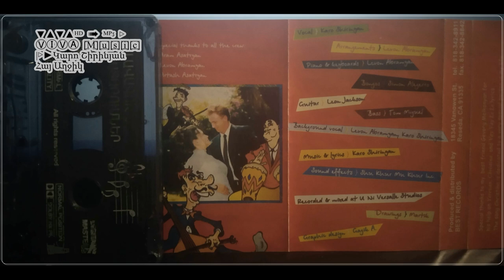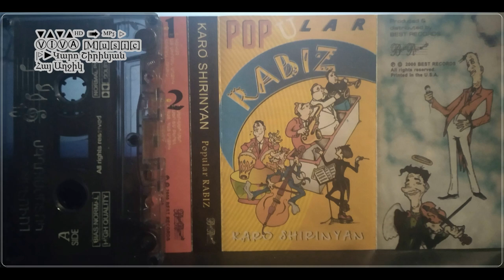Կարո Շիրինյան - Հայ Աղջիկ - Փոփ ռաբիզ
2000
Հզոր ու Անկախ իմ Հայաստան:
Karo Shirinyan - Hay aghjik - Popular rabiz
Каро Ширинян - Армянка - Популяр рабис